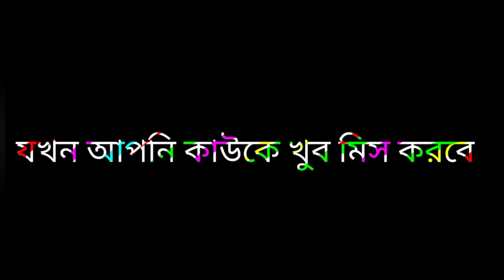বারে অনুভূতি || whatsapp status || Ajijul bhai 👍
probashi status video

Ajijul bhai new status video

👍A.k probashi group channel